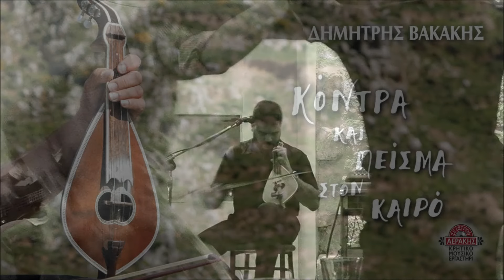ΔΗΜΗΤΡΗΣ ΒΑΚΑΚΗΣ - ΣΤΑ ΦΕΓΓΑΡΕΝΙΑ ΜΑΘΙΑ ΣΟΥ (ΚΟΝΤΥΛΙΕΣ) | Official Audio Release © 2015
DIMITRIS VAKAKIS - STA FEGARENIA MATHIA SOU (KONTYLIES) | Official Audio Release © 2015

Μουσική: Δημήτρης Βακάκης
Στίχοι: 1,2) Μάνια Μεσσαριτάκη, 3,4,5,6,9,10,13) Γιώργος Ραπτάκης, 7,8,12, Ανδρέας Στυλιανουδάκης, 11, Μανώλης Στιβακτάκης

ΔΗΜΗΤΡΗΣ ΒΑΚΑΚΗΣ - ΚΟΝΤΡΑ ΚΑΙ ΠΕΙΣΜΑ ΣΤΟΝ ΚΑΙΡΟ
ΛΑΟΥΤΟ: ΝΙΚΟΣ ΣΤΡΑΤΑΚΗΣ

Με  «Κόντρα  και  πείσμα  στον  καιρό»  η  δισκογραφική  εταιρεία  «Aεράκης-Κρητικό Μουσικό  Εργαστήρι  &  Σείστρον» πιστή  στο  ραντεβού  της  μας  φέρνει  την  τέταρτη προσωπική δισκογραφική δουλειά του Δημήτρη Βακάκη.

Ο Δημήτρης Βακάκης πέραν της αναμφισβήτητης δεξιοτεχνίας του είναι για πολλούς στο χώρο της μουσικής μας ένας "μάγιστρος" της ενορχήστρωσης, αποκαλύπτοντας σε κάθε του βήμα τις τεράστιες δυνατότητες  που μπορεί να έχει η μουσική μας όταν συνδυάζεις τη μελέτη με τη φαντασία. Με το  πρώτο  άκουσμα του δίσκου, ο Δημήτρης μας προϊδεάζει μουσικά με μια "βεντάλια" ξετυλίγοντας την όπως το φως της Ανατολής, ορμώμενος και παλεύοντας στον αγώνα της  ζωής.

Συνοδοιπόρος  και  βασικός  συντελεστής  σε  αυτό  το  έργο  του  είναι  ο Νίκος  Στρατάκης, ο οποίος με αυτή του τη συμμετοχή μας ωθεί να διαπιστώσουμε ότι αυτοί οι δύο ανήσυχοι μουσικοί χαρακτήρες «κουμπώνουν» απόλυτα μεταξύ τους, αφού μπορούν να "συνομιλούν" και να μας καλούν τα «μουσικά πνεύματα».

Απ' όλο αυτό το έργο δεν θα μπορούσε να λείπει ο στιβαρός και ουσιώδης στίχος, ο οποίος είναι σε ένα ριζίτικο παραδοσιακός και σε ένα κομμάτι δικός του. Γενικότερα τους στίχους υπογράφουν τρεις ταλαντούχοι στιχουργοί: Ο Γιώργος Ραπτάκης, η Μάνια Μεσσαριτάκη και ο Ανδρέας Στυλιανουδάκης.

Κλείνοντας, πρέπει  να αναφέρουμε ότι αυτό το άλμπουμ στο διάβα του καιρού σίγουρα θα ανοίξει κι άλλο τους μουσικούς ορίζοντες των μουσικών και όχι μόνο, αφού έχει πολλά στοιχεία για μελέτη και για συζήτηση….

ΣΥΝΤΕΛΕΣΤΕΣ:
- ΔΗΜΗΤΡΗΣ ΒΑΚΑΚΗΣ: Λύρα, βιολόλυρα, κιθάρες, μπάσο, κρουστά, μαντολίνο, ενορχήστρωση
- ΝΙΚΟΣ ΣΤΡΑΤΑΚΗΣ: Λαούτο, Κοντραμπάσο, κρουστά
- ΜΗΝΑΣ ΚΑΤΖΑΚΗΣ: Κρουστά
- ΠΑΝΑΓΙΩΤΗΣ ΣΦΑΚΙΑΝΑΚΗΣ: Τύμπανα
- ΣΤΙΧΟΙ: Μάνια Μεσσαριτάκη, Γιώργης Ραπτάκης, Ανδρέας Στυλιανουδάκης
- ΗΧΟΓΡΑΦΗΣΗ-ΜΙΞΗ: Studio Astra – Κώστας Μαρκάκης
- ΦΩΤΟΓΡΑΦΙΑ: Αριστέα Ξανθουδάκη